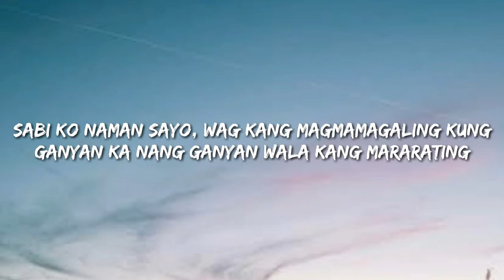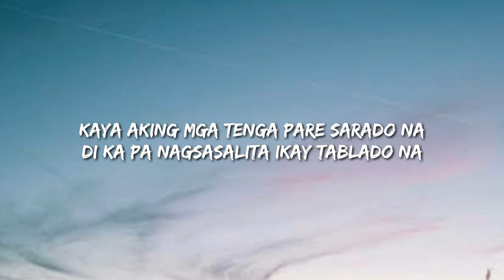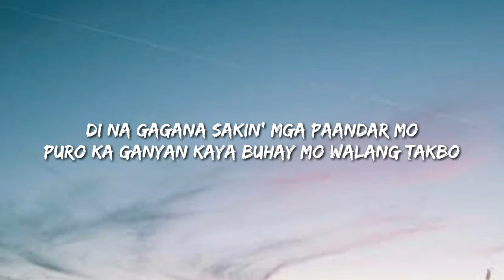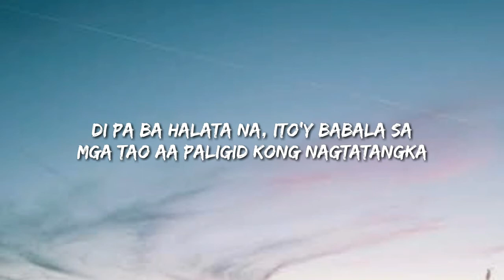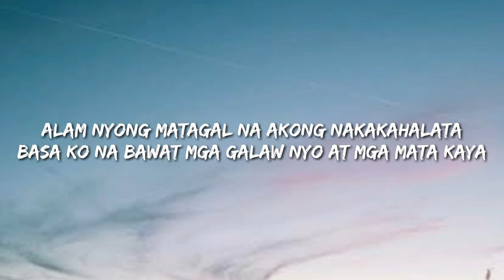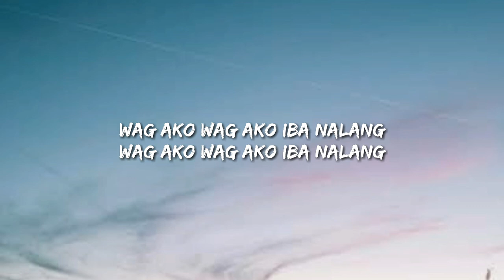WAG AKO - Geo Ong (Lyrics)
🎵Geo Ong - Wag Ako